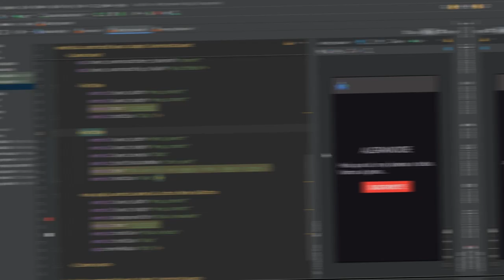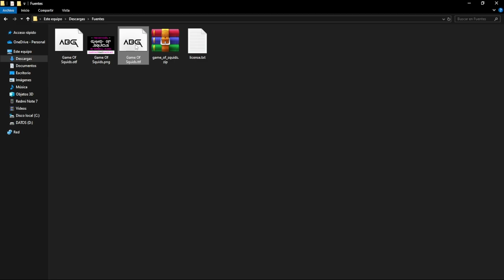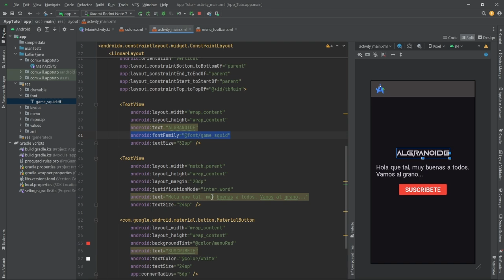Añadir Fuentes de Texto en Aplicación - Android Studio - Cambiar tipo de letra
Como cambiar el tipo de letra de aplicaciones Android Studio.
Como importar fuentes externas en Android Studio.
Como añadir fuentes en Android Studio.